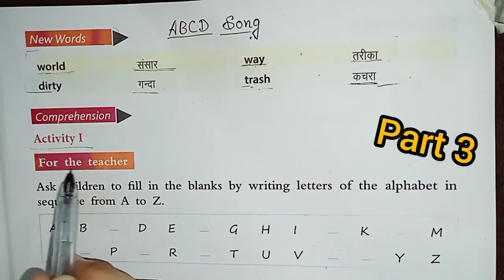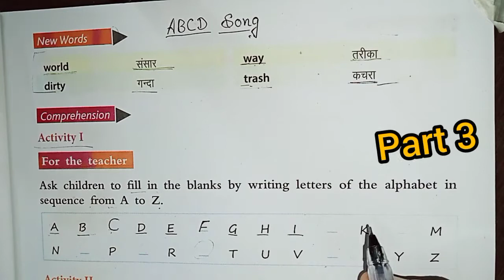Class-2 English ABCD Song ( Part-3 )